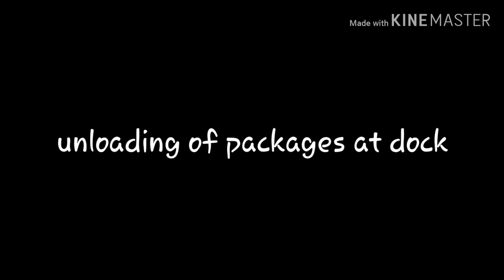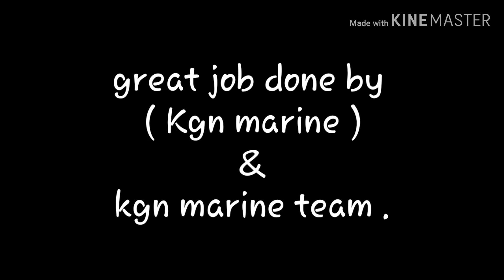CARGO TRANSPOTING , MARINEHEAVYPACAKEGS ,CARGOS , TUGS K.G.N.MARINE👈